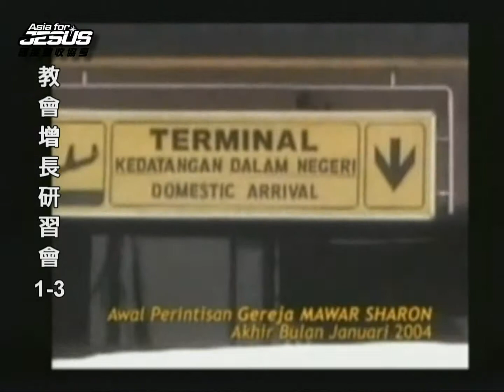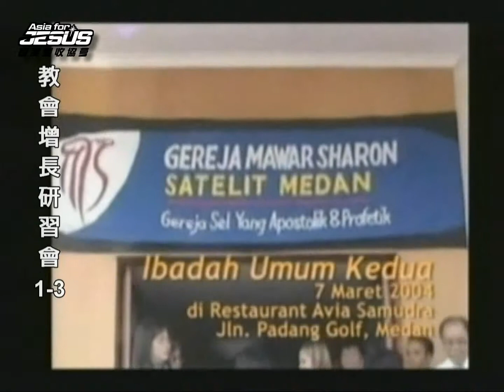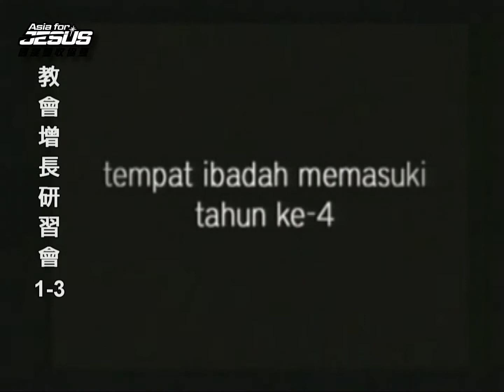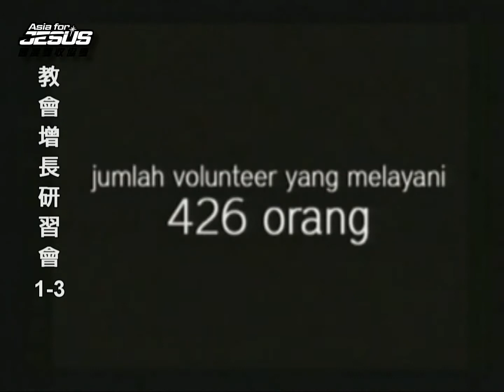2009 | 教會增長研習營1-3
Yosep Moro牧師，是腓力牧師的重要門徒，大學時代開始建立教會，畢業時成長超過900人，現擔任棉蘭沙崙玫瑰教會主任牧師，有強烈的使徒性開拓與門徒訓練恩膏。在他帶領下，教會短短五年間從0人增長超過2000人。